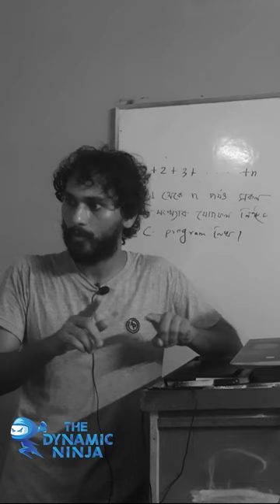Understanding Vs Memorization